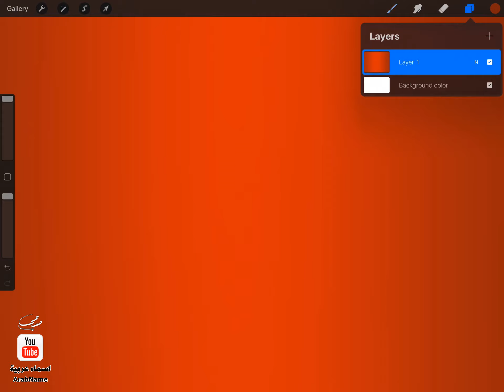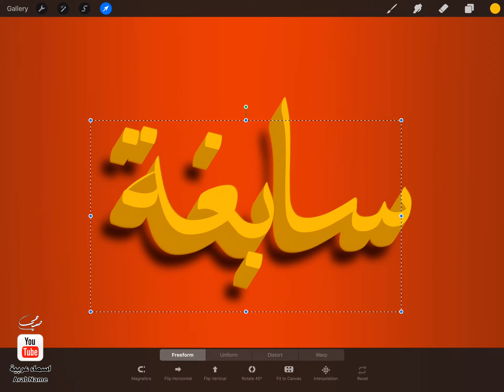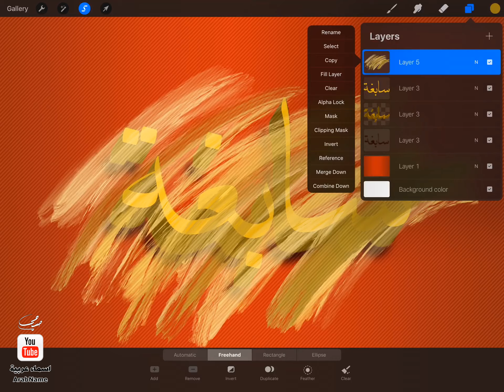تصميم اسم سابغة Sabeghaa ، مع معنى الإسم ، تصميم رقم 578 ، تصميم بخط النسخ ،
"سابغة سابغه : سابغة: (اسم) سابغة : فاعل من سبغ ، سبغ: (فعل) :سبغ يسبغ ، سبوغا ، فهو سابغ وهي سابغة والجمع : سوابغ ، سبغ الشّيء : تمّ، سبغ الثّوب : طال ، سبغ العيش : كان رغدا ، سبغت النّعمة : تمّت واتّسعت ، سبغ إلى وطنه : مال إليه ، سبغ المطر : دنا إلى الأرض ، سابغ: (اسم) ، سابغ : فاعل من سبغ